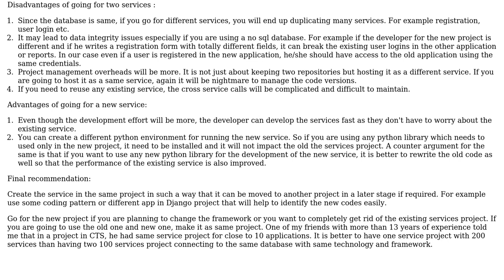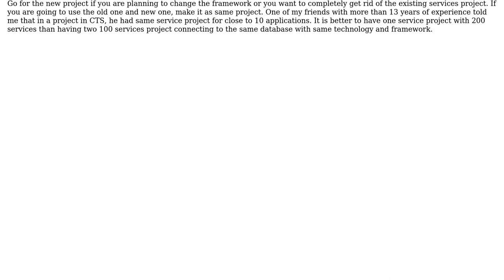Should I create two Django API projects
Software Engineering: Should I create two Django API projects or a single API project for different front end projects connecting to the same database?

With thanks & praise to God, and with thanks to the many people who have made this project possible! You are responsible for your own actions.